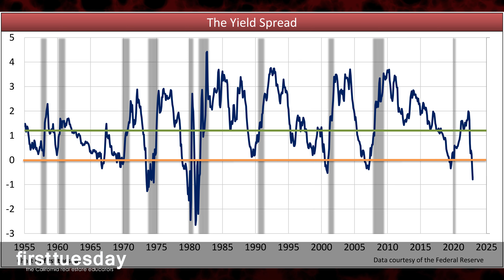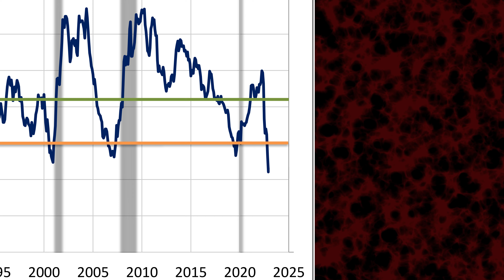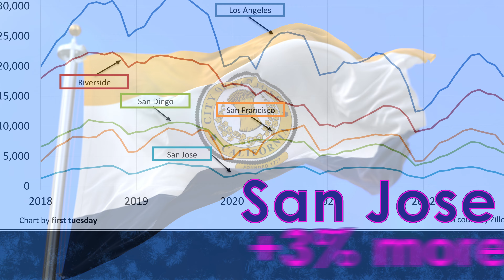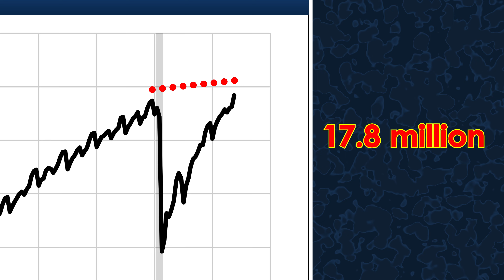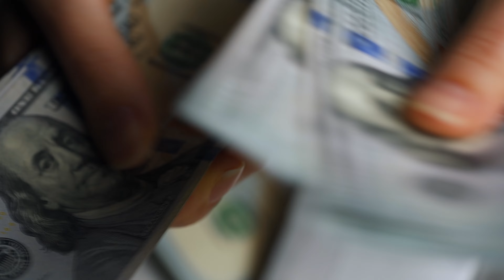The recession is imminent — for real estate, more of 2022; Monthly Statistical Update (January 2...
This month, we’re covering:
• today’s negative yield spread, which forecasts an official recession declaration to arrive in mid-2023;
• multiple listing service (MLS) inventory, rising to 14% above a year earlier across California’s largest metros;
• the jobs market, now fully recovered from the 2020 recession; and
• recommendations on generating additional fees for real estate agents seeking to survive the 2023 recession.

More information about this topic is available @ firsttuesdayjournal.com. More information about our California real estate licensing and renewal courses is available @ firsttuesday.us.